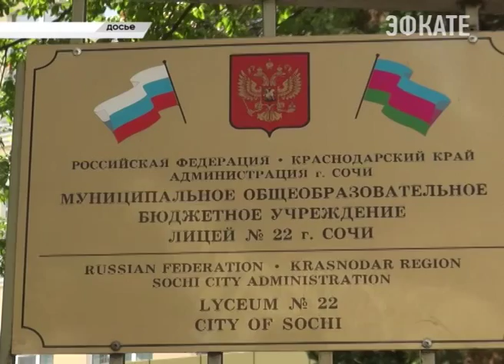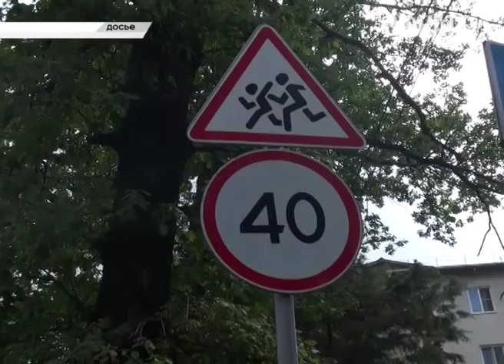Сочинские учебные заведения проведут тренировки по эвакуации. Новости Сочи Эфкате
Такое предложение сегодня озвучил мэр курорта в ходе заседания антитеррористической комиссии. Несмотря на то, что все образовательные учреждения города основательно подготовились к новому учебному году и оснащены всем необходимым оборудованием по безопасности, практические навыки работы в условиях ЧС должен иметь и коллектив школ, детских садов и ВУЗов. В ходе совещания также обсуждались и другие меры безопасности.
Сочи. Новости.
Телеканал Эфкате.